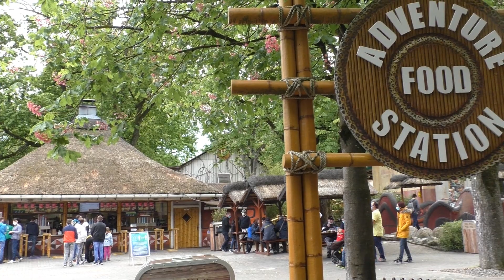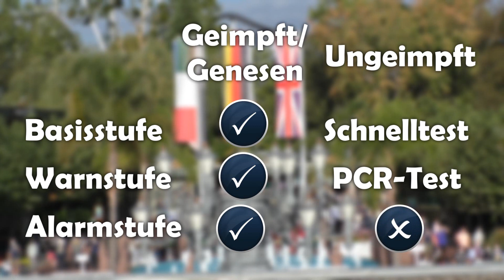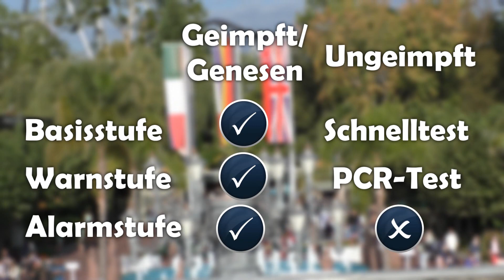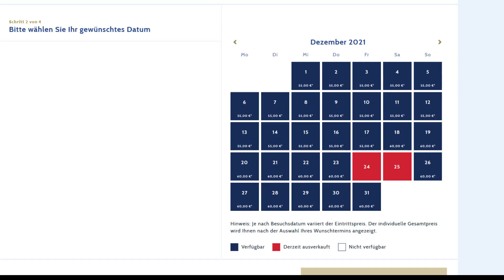EUROPA-PARK NEWS September 2021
Im nächsten Jahr wird mit den Umbauarbeiten der Dschungelfloßfahrt begonnen. Die Attraktion wird dann nicht mehr den Afrika darstellen.

Themen:
0:00 - Intro
0:46 - Umbau Dschungelfloßfahrt
2:09 - Corona-Maßnahmen Update
4:51 - Halloweenzeit startet
5:56 - Winterpreise erhöht

Quellen & Weitere Infos:
Umbau Dschungelfloßfahrt

Preishistorie epfans.info: epfans.info/?id=2285,16&